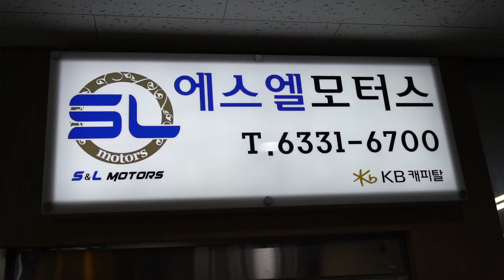Kore'de ARABA Fiyatları! (NEDEN ÇOK UCUZ?)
Kore'de Araba Fiyatları videomuz sizlerle. Kore'de araba fiyatlarını merak eden Türkler bu videoyu çok sevecek. Araba fiyatları çok ucuz gerçekten, Dünyadaki en ucuz fiyatlar olabilir. Dünyadaki en ucuz araba fiyatları Güney Kore'de mi? Bu videodan sonra sizlerin düşüncesini merak ediyorum. Yorumlarınızı bekliyorum.
İyi seyirler...